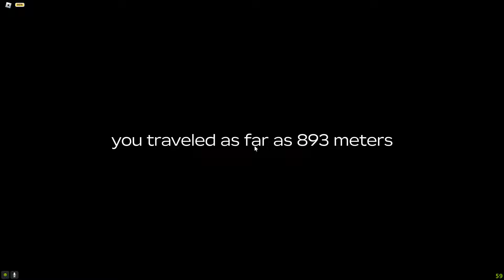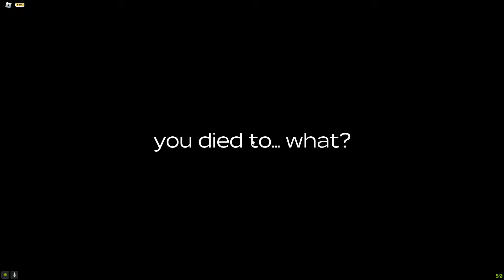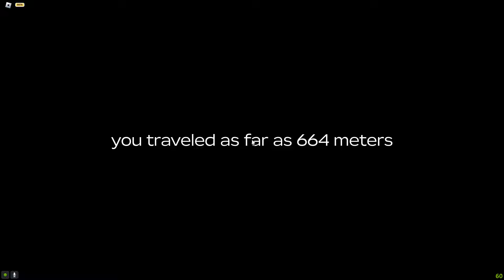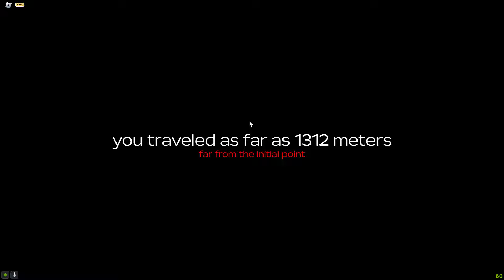dusty trip avec Djibrost sur roblox !!!